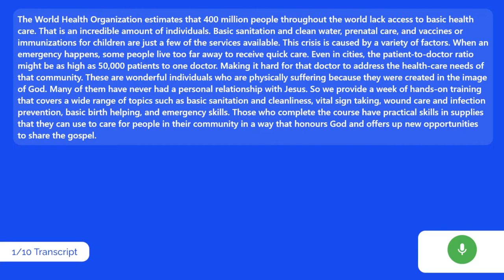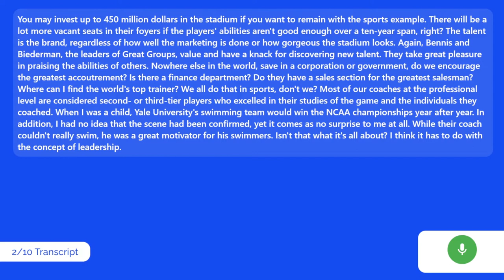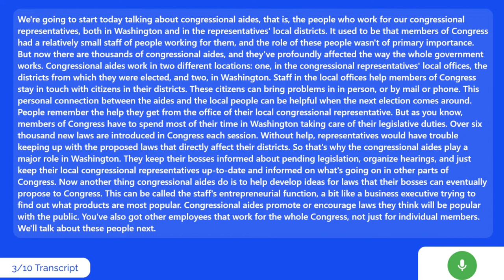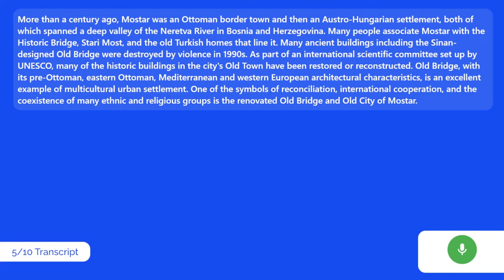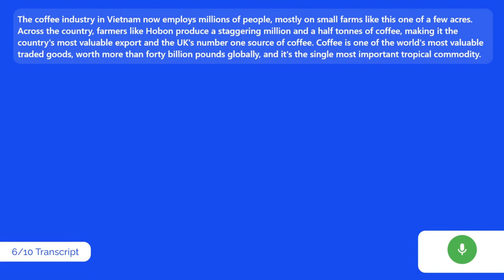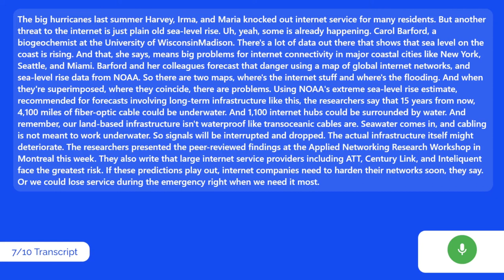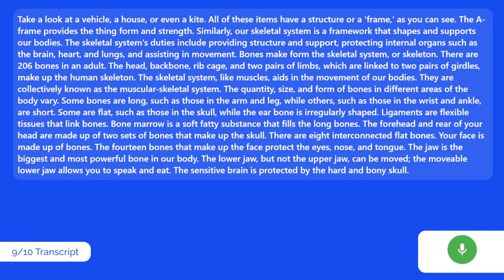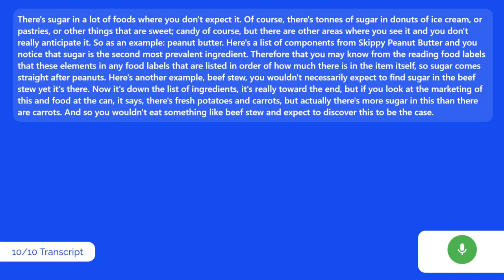PTE Speaking Retell Lecture | 11th September 2022 | PTE Champion